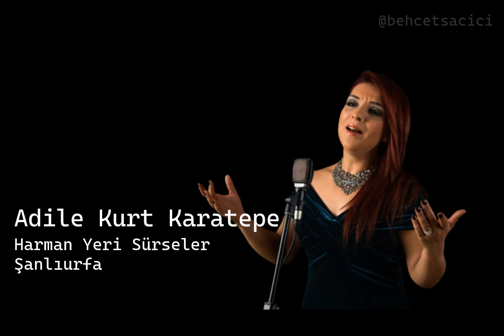adile kurt karatepe harman yeri sürseler şanlıurfa